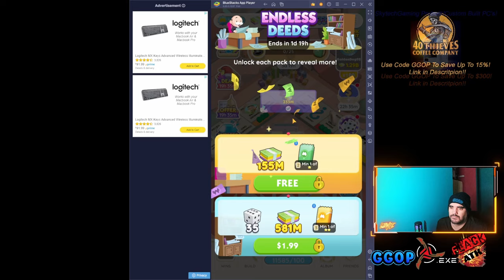Getting Gold Cards In Monopoly Origins Album Monopoly Go!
Think I found the perfect time killing game while waiting to roll dice on Monopoly go, Merge Dragons!! its a fun multi layer puzzle game! link to download on the PC below!

Like and Sub for more Mogo Content!!

Play monopoly go with me!!! Links to the group and my friend code below!

Any and all tips help keep the content ROLLING in :D